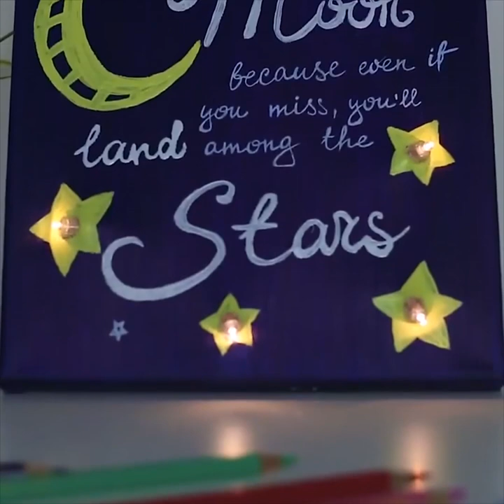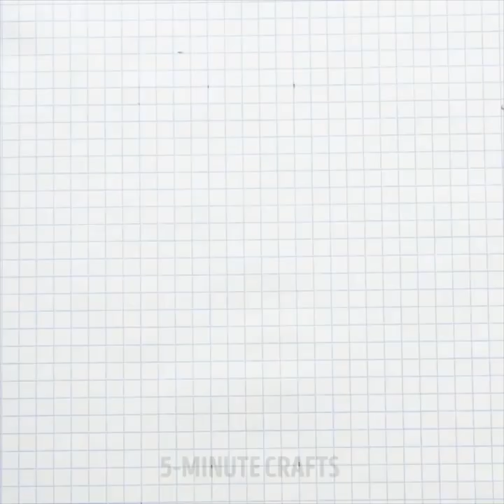16 TRUCOS ASOMBROSOS DE DIBUJO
¿QUIERES APRENDER ALGO DE DIBUJO Y PINTURA PARA NIÑOS Y ADULTOS?
¡Hola a todos! ¿Qué tal un poco de arte y creatividad en este sombrío día de otoño? El arte es increíble, ¡tiene tantas funciones! Puede mejorar fácilmente tu estado de ánimo y expresar tu creatividad y emociones mientras dibujas. Dibujar y pintar ayuda a desarrollar la motricidad fina y la imaginación. Otro beneficio es que el dibujo es realmente útil cuando se trata de decorar algo. En definitiva, ¡dibujar es muy divertido para todos! En este video de arte y manualidades para niños, encontrarás muchas ideas increíbles y muy impresionantes para dibujar y pintar para niños.
Lo mejor de la pintura es que si tomas un lienzo de diferente color (no blanco), cambias el juego por completo. Mira cómo dibujamos el espacio, ¿no es simplemente increíble? Todo lo que necesitas es pintura y agua. ¡Crea tu propia galaxia!
También puedes cambiar el juego rechazando los métodos estándar de pintura. ¿Pinceles? ¿Quién los necesita? ¡Puedes pintar con ... pompas de jabón! Todo lo que necesitas es mezclar un poco de pintura con jabón para lavar platos y luego simplemente soplar las burbujas en una hoja de papel. ¡Tan simple como 1-2-3! Más tarde, puedes convertir los puntos coloridos en lo que quieras. Los convertimos en un ramo de globos. ¡Muy romantico!
Convierte tu pintura en un objeto de diseño usando luces led y un lienzo. Mira cómo lo hicimos y obtuvimos una linda pantalla de lámpara.
¡Los dibujos en 3D también cambian el juego! Atención, estos dibujos pueden dejar de pensar mientras intenta comprender cómo están hechos. Si solo comprendiera el principio básico de estas ilusiones (luz mental y sombra), puede crear increíbles ilustraciones en 3D y sorprender a todos.
¡Mire este video hasta el final y vea cómo pintar con café!
MARCAS DE TIEMPO:
00:47 - Pintando con burbujas de jabón
02:46 - Cómo dibujar usando círculos.
04:13 - Dibujando nudos celtas
05:48 - Dibujos en 3D para todos.